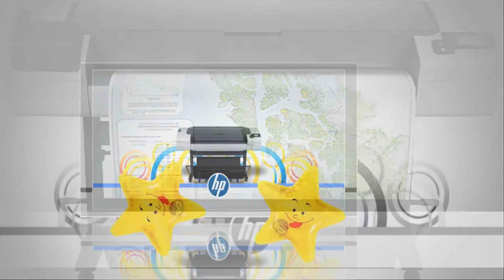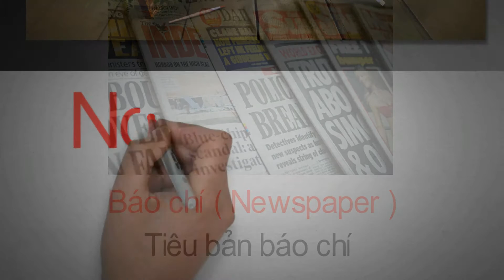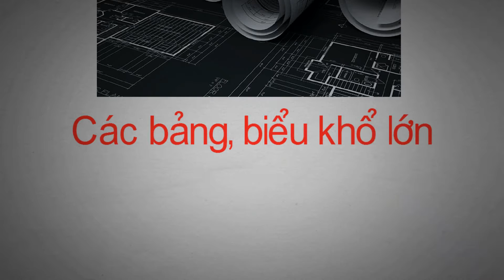Mua Máy In Phun Màu Khổ Lớn A0 Nào Tốt Nhất - Máy In Phun Màu A0 Tốt Nhất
Mua máy in phun màu khổ lớn A0 nào tốt nhất. Máy in phun màu A0 tốt nhất. Bạn mở quán photocopy, hay làm bất cứ công việc nào liên quan đến bản vẽ A0, A1 và đang có nhu cầu mua máy in A0 để in bản vẽ và in trên giấy ảnh. Bạn cần tư vấn nên dùng dòng máy nào. Bạn chưa biết hay đang còn phân vân lựa chọn dòng máy in phun màu A0 nào tốt nhất. Nếu xem clip này thì bạn đã lựa chọn được một máy in phun màu đỉnh cao chất lượng cho nhu cầu của bạn rồi đó.

- Sản phẩm máy in phun khổ lớn A0 chính hãng tốt nhất
Công ty TNHH Thương Mại & Phát Triển Công Nghệ Siêu Việt
Đối tác phân phối ủy quyền và bảo hành sản phẩm HP Việt Nam
Số 53 Ngõ 87 Đường Nguyễn Phong Sắc - Q.Cầu Giấy - HN